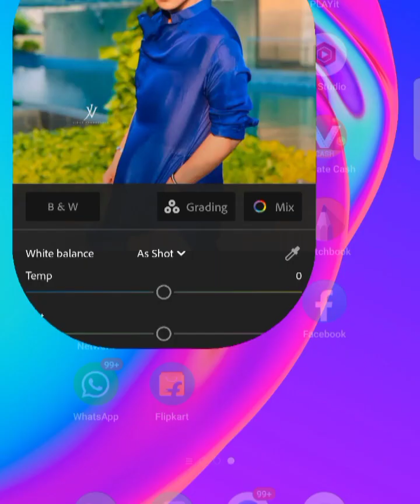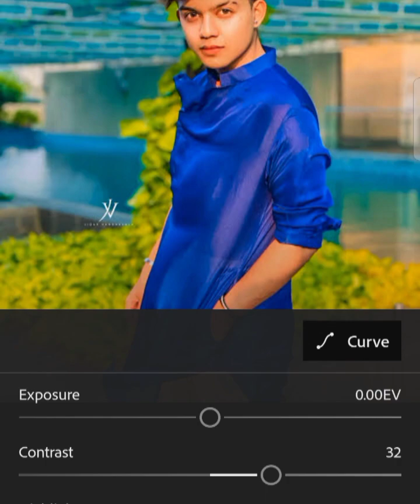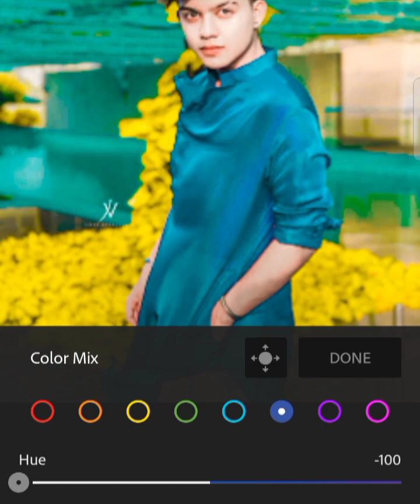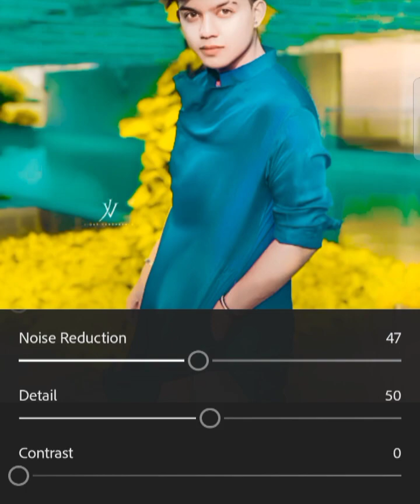video viral editing new video ful video ocha#youtube